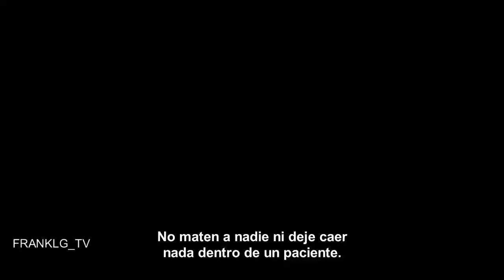Grey's Anatomy Temporada 19 Trailer SUBTITULADO [HD]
Únete al canal para recibir notificaciones de los próximos vídeos. SINOPSIS:-Trailer de la temporada 19 de Grey's Anatomy